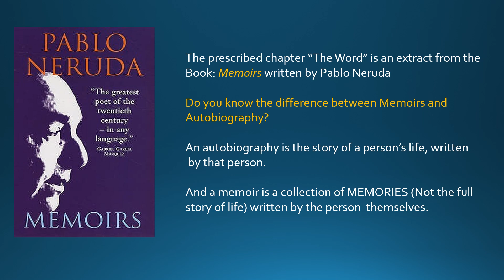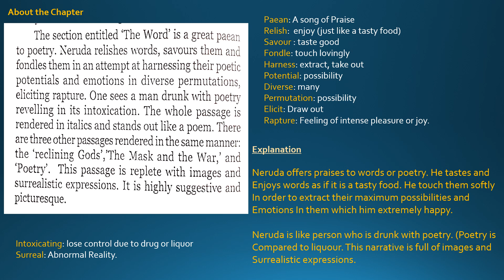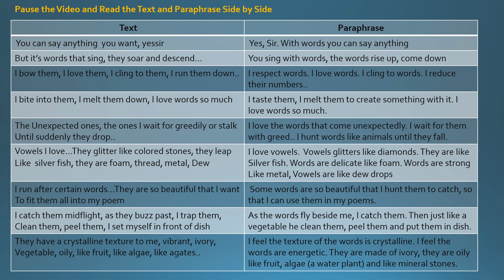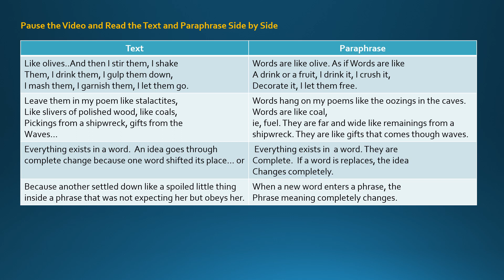"The Words" Pablo Neruda Part 1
3rd Semester Common Paper: Signatures